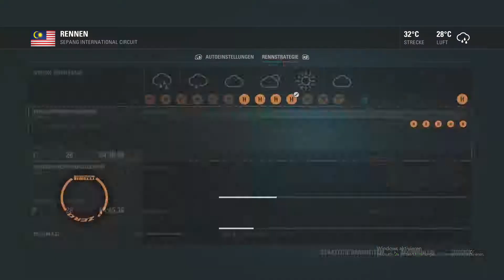Wegen 2 km/h! | Let's Play F1 2016 Karriere (R) #32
Let's Play F1 2016 Karriere: Das Rennen in Malaysia